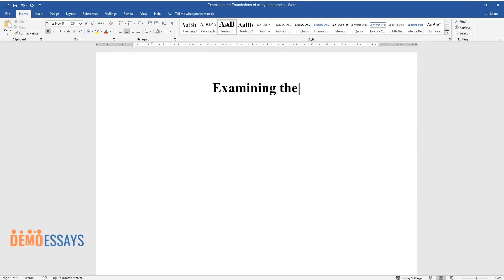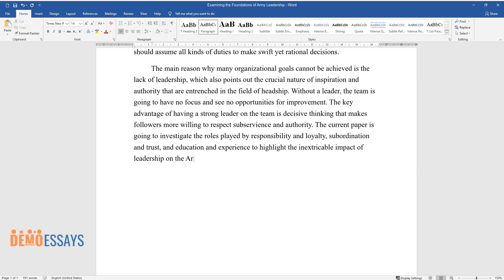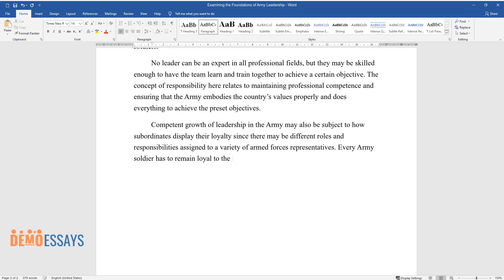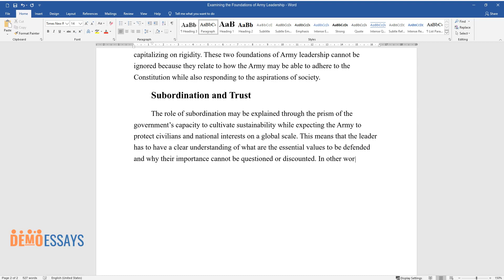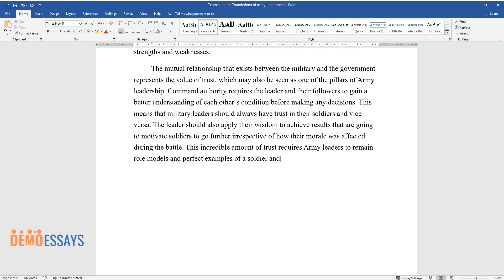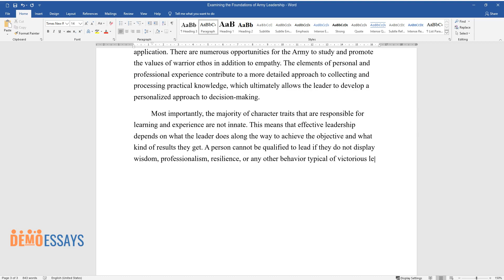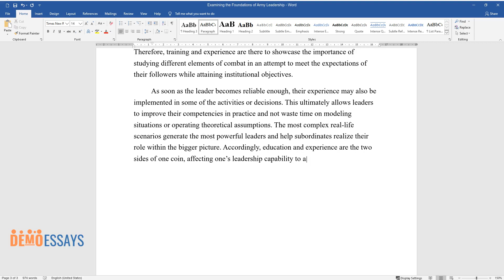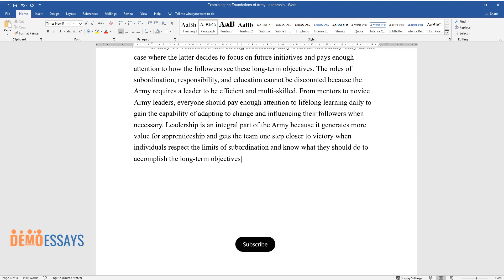Examining the Foundations of Army Leadership - Essay Example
📝 Essay description: The current paper is going to investigate the roles played by responsibility and loyalty, subordination and trust, and education and experience to highlight the inextricable impact of leadership on the Army.

ℹ️ Subjects: Military Leadership
ℹ️ Words: 1197
ℹ️ Pages: 4

📚 Reference list:
Gaddy, J. W., Gonzalez, S. P., Lathan, C. A., & Graham, P. K. (2017). The perception of authentic leadership on subordinate resilience. Military Behavioral Health, 5(1), 64-72.
Gilson, T. A., Dix, M. A., & Lochbaum, M. (2016). “Drive on”: The relationship between psychological variables and effective squad leadership. Military Psychology, 29(1), 58-67.
Kirchner, M. J. (2018). Veteran as leader: The lived experience with US Army leader development. Human Resource Development Quarterly, 29(1), 67-85.
Kirchner, M. J., & Akdere, M. (2019). Exploring inclusion of leadership development into new employee orientations: A proposed approach from Army leader development. Organization Management Journal, 16(3), 156-166.